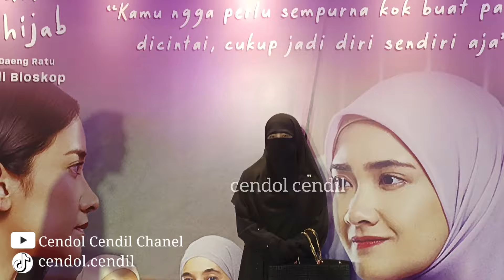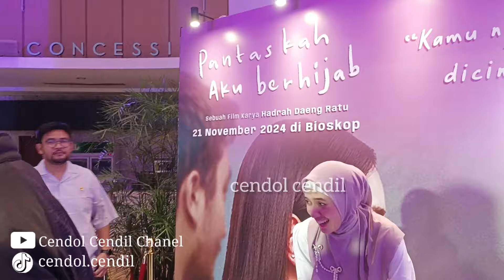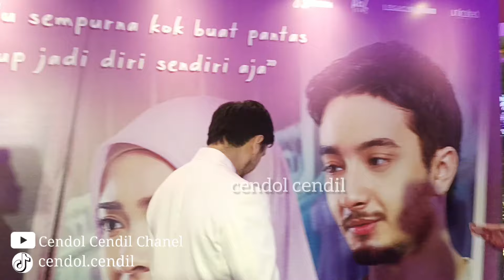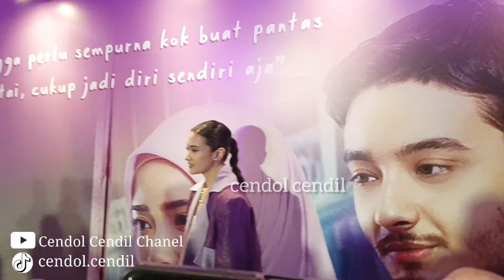PANTASKAH AKU BERHIJAB! NADYA ARINA, BRYAN DOMANI, DHINI, DIMAS SETO, AL GHAZALI, ALYSSA DAGUISE